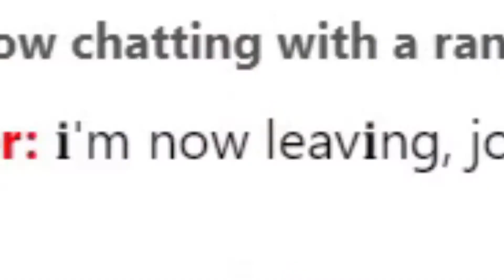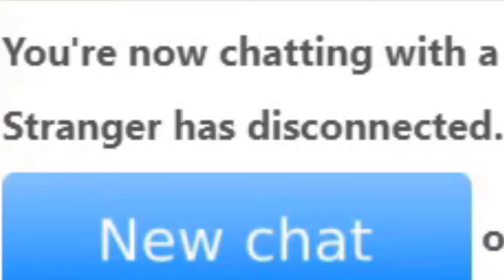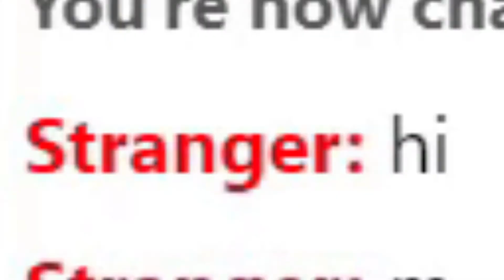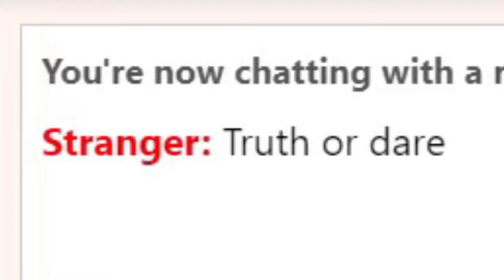Going on Omegle in 2021 and mentally scarring myself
It wasn't until I finished this that I actually looked at myself and realised how much of an awkward nobhead I look like. Which is made even better by the 240p camera. And all that adds up to making a pretty bottom of the barrel video! Its quite the authentic experience, so I hope you enjoy!

Also your feedback is more than welcome so feel free to dish that schweet stuff out!

If my cockulations are correct, this video shall get 100 views quick